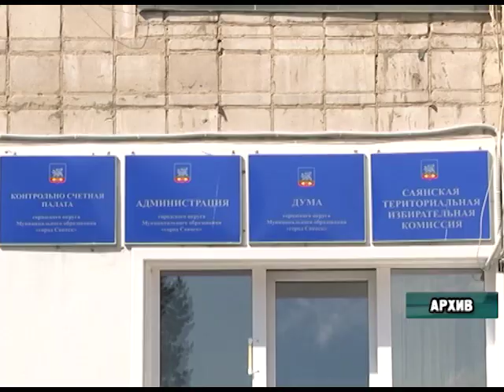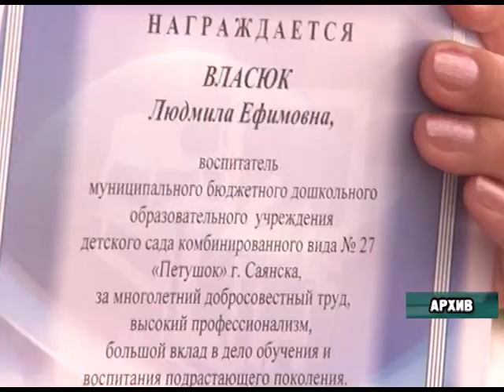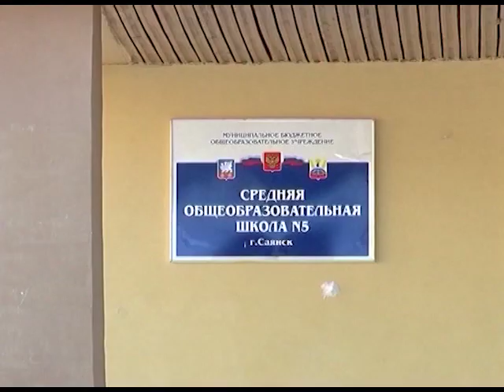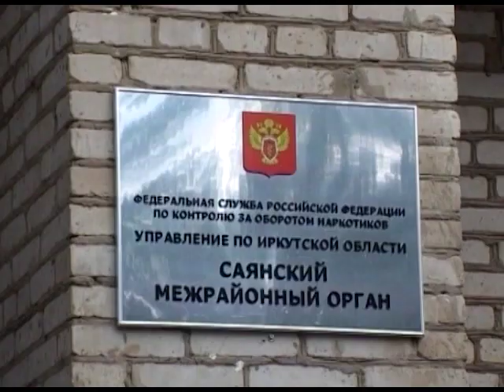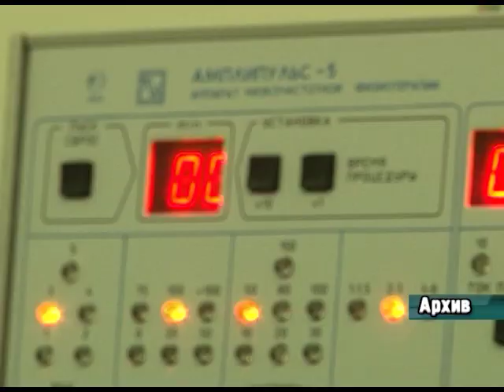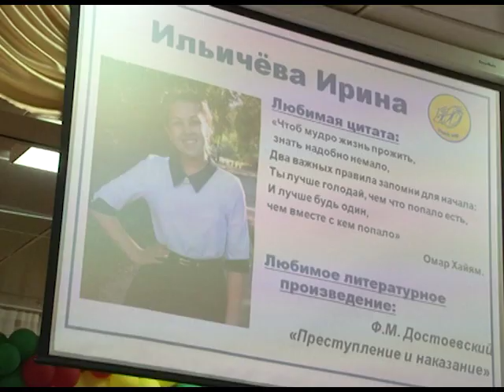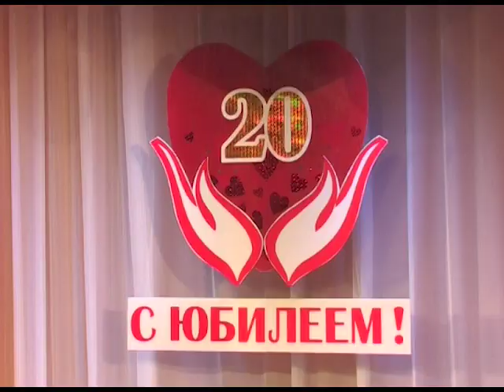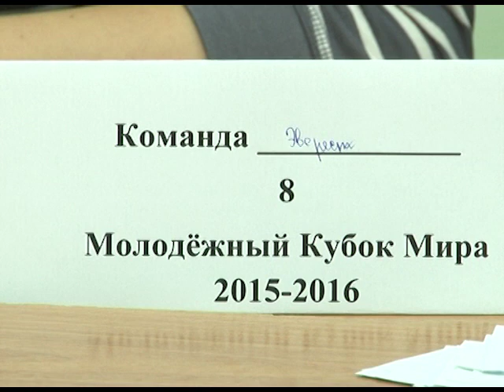День за днём от 01 октября 2015г.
Гололёд застал врасплох горожан
Семь пожаров произошло за неделю в Зиминском районе
Анастасия БадьинА предствляла Саянск на Первом канале в шоу «Голос»